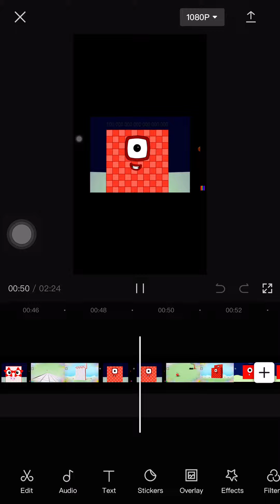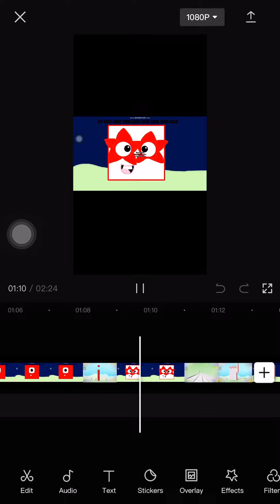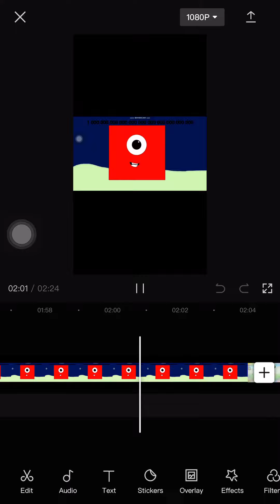Numberblocks 1000 to 1 Decillion but this is my version. 4x faster with pitch change.